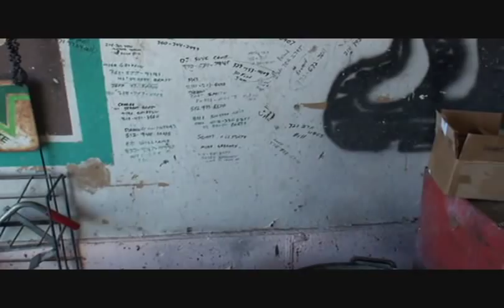Automobile Restoration-DIY Metal Fabrication-The "Third' Lesson To Mig Welding!